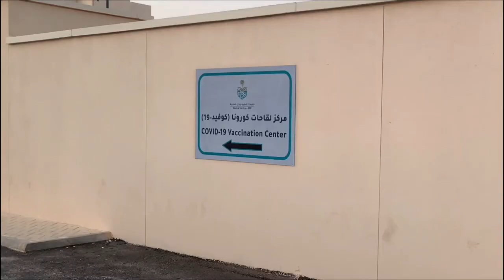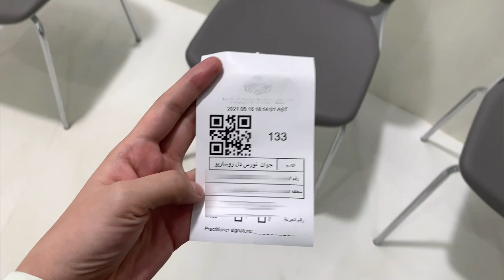PFIZER COVID-19 VACCINE VLOG | EXPERIENCE & SIDE EFFECTS| Saudi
Hi loves! Hope you're all doing fine. I'm Joanne, an International Flight Attendant. For today's video, I'm going to share my experience about getting Covid 19 Vaccine, will discuss about the side effects that I felt and will show you the whole process. Stay safe and healthy. Covid19 is real so practice social distancing. Wear your mask! Appreciate it. ♡

Hit that thumbs up button, it helps! :)